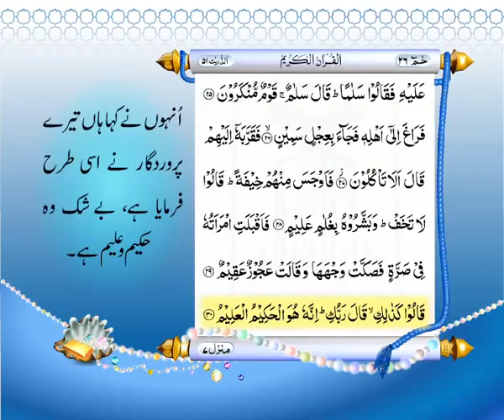Full Quran With Urdu Translation -PARA NO 26